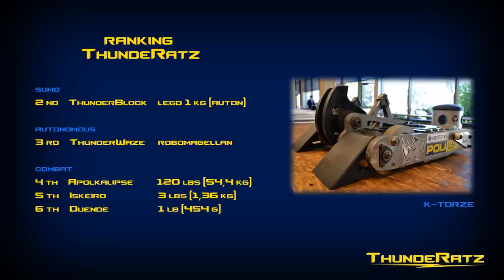RoboGames 2015 - ThundeRatz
RoboGames 2015 - San Mateo, California (USA).